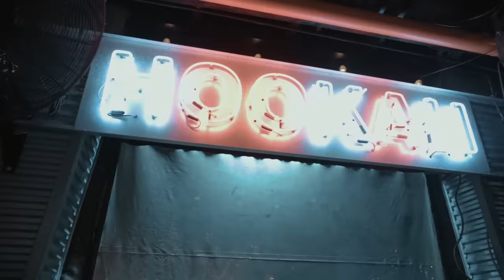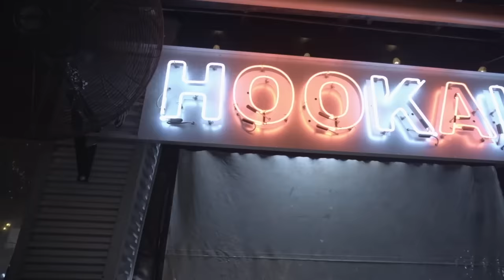Dollhouse University Bad Girls Edition | Ep. 3 !!!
Want to come a 6 Figure Youtuber? Want to know all the tips and tricks I’ve learned and used to reach 1 MILLION SUBSCRIBERS ⁉️
Purchase my E Book “9 Steps to Becoming a 6 Figure Youtuber”

Yayyy!!! My New Show Have Been Picked UPPP !

My New show "Studs VS Fems" will be out EVERY THURSDAY @ 7pm ET

Its FREE to watch so be sure to sign up